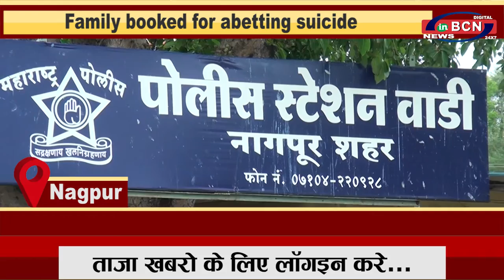INBCN NEWS | 21 Dec. 2020 | English Bulletin